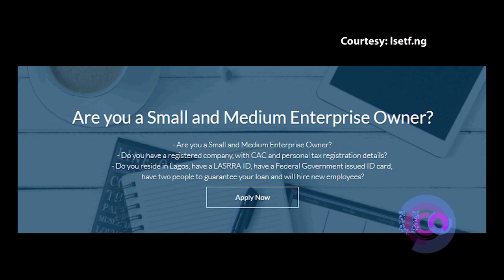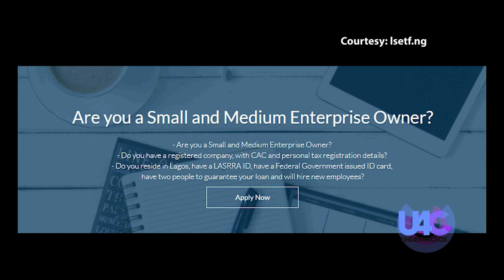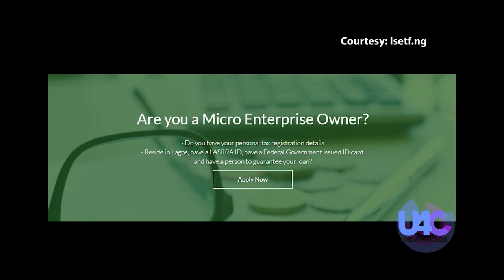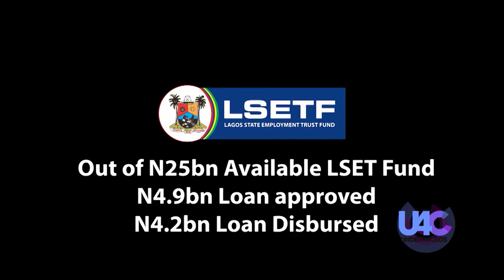Under 40 CEOs - Akintunde Oyebode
Akin is currently the Special Adviser, Investment, Trade & Innovations for Ekiti State Government. He began his career as a Research Assistant at the Lagos Business School, and spent over a decade in various banking roles with First City Monument Bank (FCMB) and Stanbic IBTC Bank.

Akin is the pioneer Executive Secretary of the Lagos State Employment Trust Fund (LSETF), established to provide financial support to residents of Lagos State, for job and wealth creation and to tackle unemployment. His key focus at the LSETF is to promote entrepreneurship by improving access to finance, strengthening the institutional capacity of Micro, Small and Medium Enterprises (MSMEs) and formulating policies designed to improve the business environment in Lagos State. Prior to his role as Executive Secretary of the LSETF, Akin was the Head of SME Banking at Stanbic IBTC Bank.